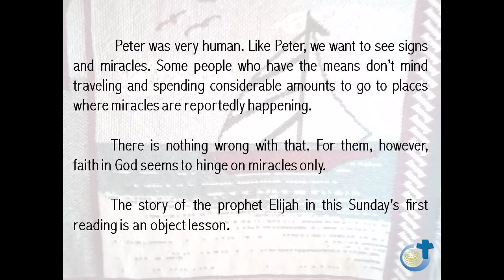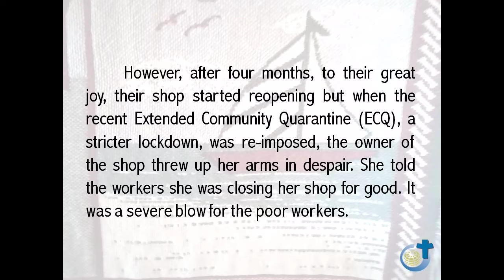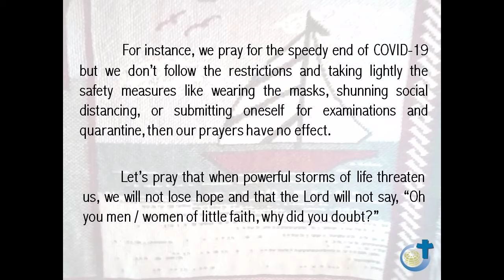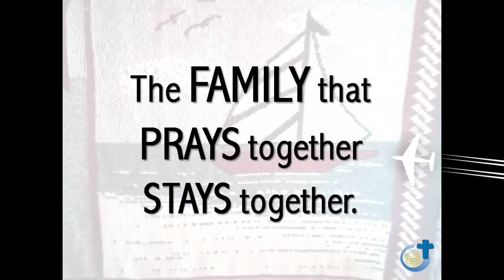Word Alive by Fr. Bel San Luis, Svd - 19th Sunday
REFLECTIONS ON THE SUNDAY GOSPEL

About the Author:

Fr. Isabelo “Bel” San Luis, SVD is the President of Mission Communications Foundation, Inc. (MCFI). As an active media practitioner, he writes column regularly for Manila Bulletin, Tempo and Balita. He also hosts a radio program Salitang Buhay on DZMM Teleradyo every Sunday evening. The said radio program was awarded for Best Counseing program in the 2015 Catholic Mass media Awards (CMMA). Aside from the print and radio, he is also the Executive Producer of the Family TV Mass, MCFI's regular Sunday program, aired at 6:00am on OneSports Channel (Sports Channel of TV5 Network, Inc.) and GMA Pinoy TV (International Station of GMA Network, Inc.).

Aside from the Family TV Mass, he was also the Executive Producer of the following TV programs: 7 Last Words aired every Good Friday, which won the 2019 CMMA’s Best TV Special, Misa de Gallo and Misa Aguinaldo every Christmas Season and other Feast and Special Masses.

He was a recipient of the “Catholic Authors Award” in 1995. Fr. Bel has authored eight (8) books.

In 1995, he founded the Adopt-a-Seminarian educational program which help poor yet deserving seminarians in their schooling.

Photos are all from PublicDomainPictures.net

How Lovely is Your Dwelling Place